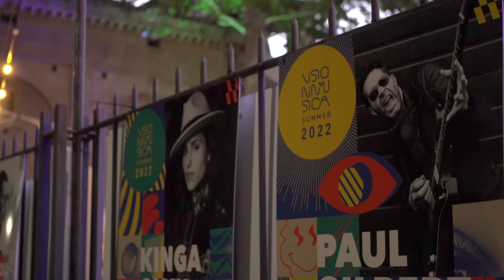Paul Gilbert @ Visioninmusica 2022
PAUL GILBERT “Live in Concert”
venerdì 1 luglio 2022 | Anfiteatro Romano, Terni

PAUL GILBERT - chitarra
EMI GILBERT - tastiere
MARCO GALIERO - basso elettrico
ANTONIO MUTO - batteria

Brani eseguiti:
00:00 Scarified (P. Gilbert/Scott Travis)
03:35 Stairway to heaven (Jimmy Page/Robert Plant)
07:25 Technical difficulties (P. Gilbert/Scott Travis)
14:14 To Be with You (Eric Martin/David Grahame)

direzione artistica:
Silvia Alunni

intervista:
Claudia Timpani

riprese video:
Greca Campus, Lorenzo Bernardini, Luca Fabbri

montaggio video:
Greca Campus

mix audio:
Paolo Chiari

produzione video:
Associazione Visioninmusica